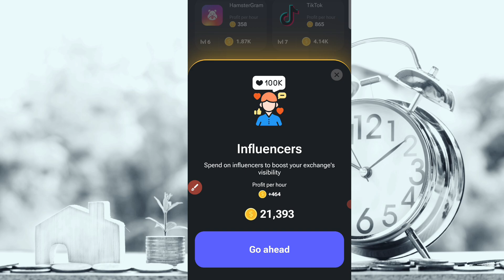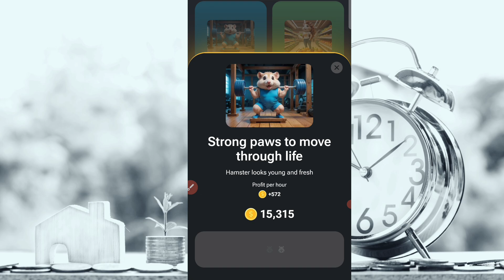Hamster Kombat Daily Combo 9 -10September Hamster Kombat Today Combo Card Hamster Kombat Combo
Hamster Kombat Daily Combo 9 -10September Hamster Kombat Today Combo Card Hamster Kombat Daily Combo